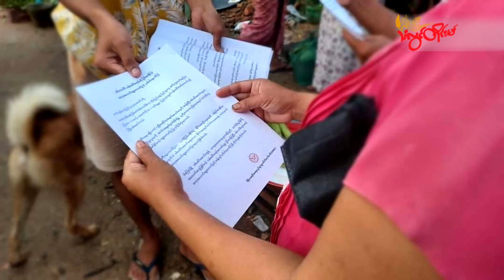TLT Tv||- သန်းခေါင်စာရင်း ကောက်ယူမှု ဆန့်ကျင်ကြဖို့ ထားဝယ်သပိတ်ကော်မတီ တိုက်တွန်း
စစ်ကောင်စီရဲ့ သန်းခေါင်စာရင်း ကောက်ယူမှုကို ပြည်သူလူထုတွေအနေနဲ့ လိုက်ပါဆောင်ရွက်ခြင်းမရှိဘဲ ဝိုင်းဝန်းဆန့်ကျင်ကြဖို့ ထားဝယ်ခရိုင် ဒီမိုကရေစီအရေးလှုပ်ရှားမှု သပိတ်ကော်မတီ DDMSC က တိုက်တွန်းလိုက်ပါတယ်။